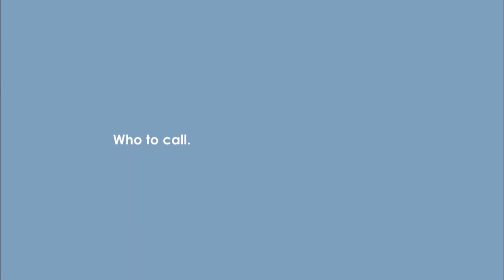News and Views | Skip Johnson